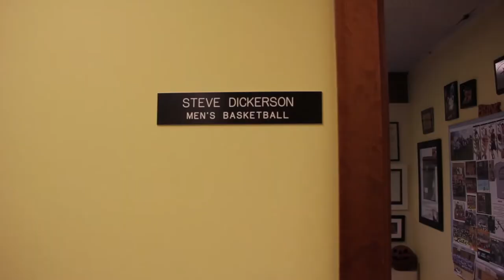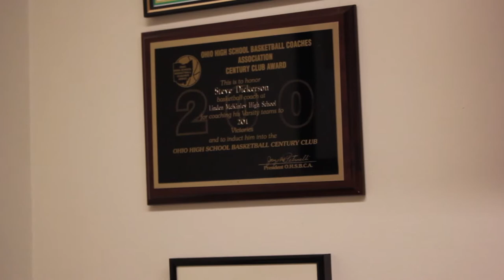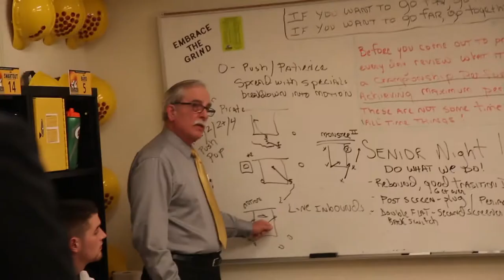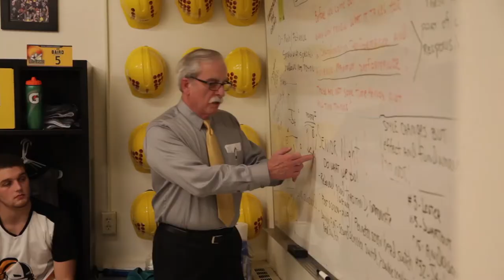Lute Center: Episode 1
Lute Center is Mast TV's sports show focused on highlighting different PLU athletes and teams.

This week we will talk about the retirement of Steve Dickerson, the dynamic duo for the softball team and a first-year shot putter who is turning heads.